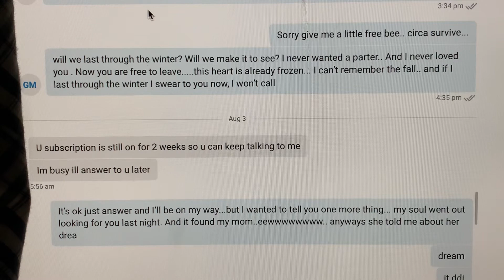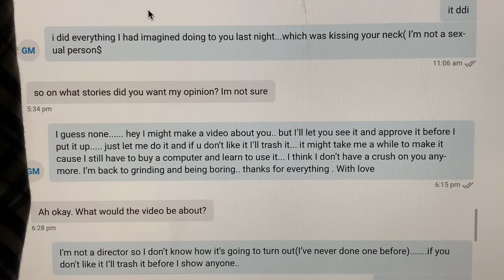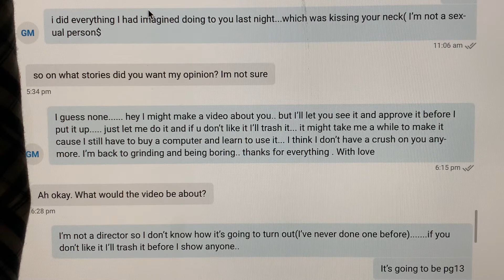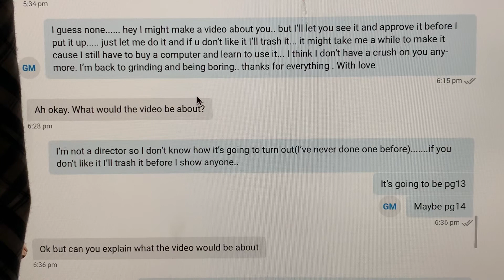I went on onlyfans.com part 5